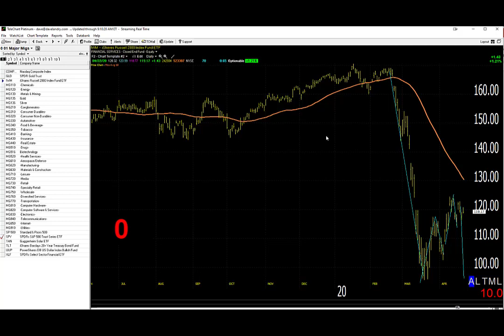04/23/20 Dave Landry's Market In A Minute-Still A Possible Thrust Lower, But There's A Problem